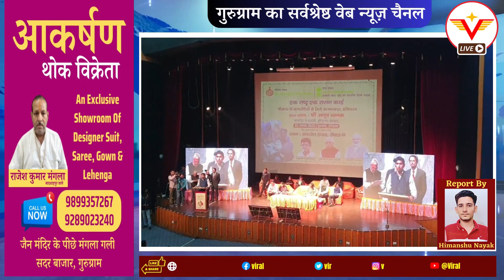देश के किसी भी कोने से राशन ले सकेंगे राशन कार्ड धारक, 10 लाख परिवारों को मिलेगा फायदा